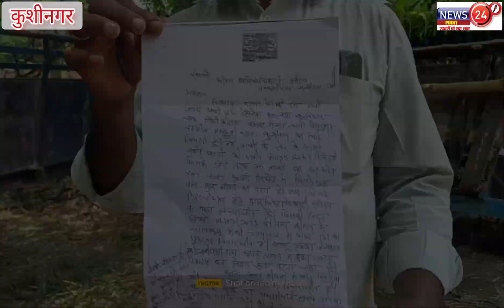पूर्व सैनिक ने न्याय दिलाने की उपजिलाधिकारी से लगाई गुहार, देखें